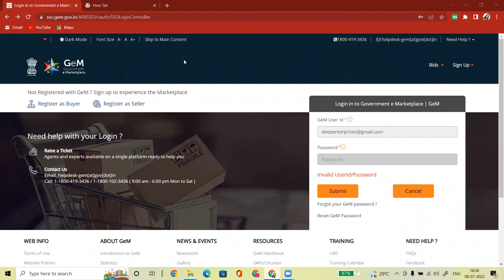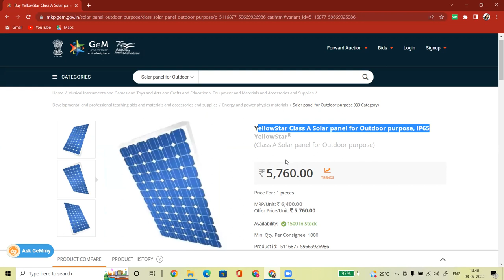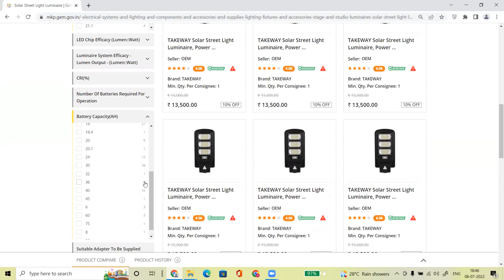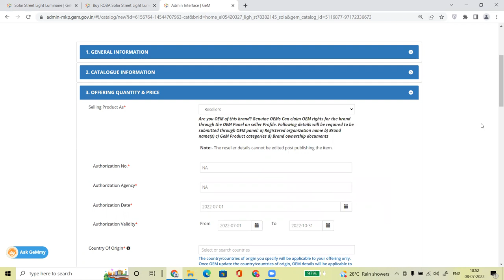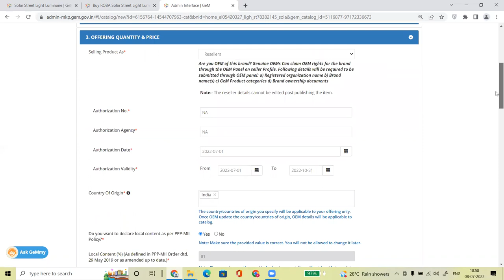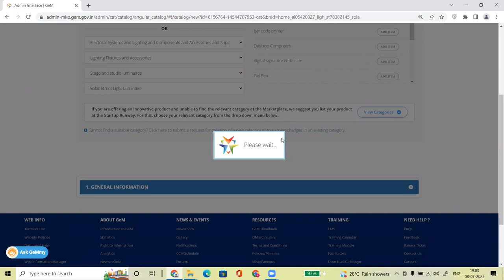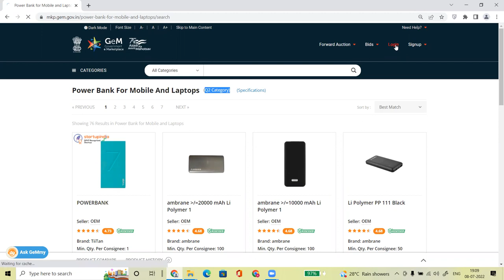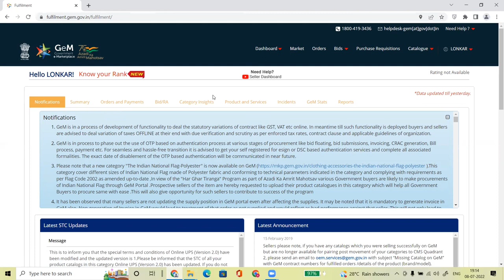GEM PRODUCT LISTING I GEM PRODUCT PAIRING PROCESS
CONTCAT FOR TRAINING : Baishali Madam - 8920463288,